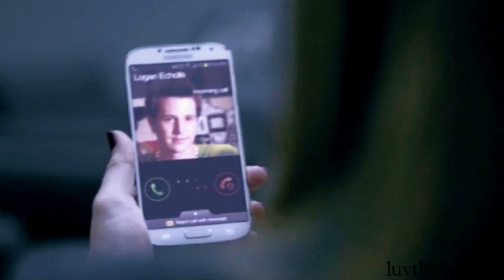Logan & Veronica -- ["Save My Heart" by Jason Reeves]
Voiceovers are transcribed at the bottom of the description!
This is my first time vidding Veronica Mars in ages! I vidded the show quite a bit, a while back ;) But idk. March 2012?? I think might've been when I started this vid... although it might've been early 2013. I thought I was still in college, hadn't graduated yet... but MAYBE not. When news about the movie broke in 2013 I thought I was inspired to finish this thing...I thought I'd finish it either before the movie came out in anticipation of it, or as soon as the movie clips were there for me to use, but then the movie came and went in 2014 and idk, now this is my first vid, other than a couple clips in my "What if I Was Willing?" multi-fandom, that uses the Veronica Mars movie, a film which came out last year.

I finally finished this vid today because I've been re-watching the whole series -- still am working on that task -- in order to prepare to make another, different, LoVe vid. The person who won me for Vidders4aCause last summer deserves an epic vid from me, so I'm trying to remember all of the little undervidded moments and their entire story and I'm rewatching the whole series in preparation, which is also just fun because damn the series is so good. :P I'm noticing some angsty Logan moments I wish I'd included in my Logan character study vid and some Logan/Lilly moments I've never vidded even when I did them in my multi-fandom grief "Show Me The Meaning of Being Lonely" vid or collab parts... there's so much you notice the second time around, even a few Duncan/Veronica or Keith/Veronica moments I missed when I created those vids of mine... :P

The person who requested a vid from me merely requested a LoVe vid to any 80's Power Ballad, but now I've settled on the song "I Want to Know What Love" is by Foreigner. I'll be making that vid as soon as I can, hopefully before the end of June. Anyway actually re-watching the series only partially inspired me to finally finish this vid now. The other thing that inspired me was that I was replacing some of my DVD rips with iTunes copies, and realized I needed to preserve this vid before I deleted the old copies of the eps, so I started re-watching as I re-opened the project and rendered everything without coloring added yet or without watermarks into HD (so those could be added later) and idk... it just sort of went out of my control from there. So for the past 3 or 4 days I've been working on finishing up this vid; a vid I believe I'd finished over a minute of back in 2012 (or 2013? Whenever it was that I started it lol).

As I said in the description of my Nashville "White Horse" vid I made last month... Also -- for 6 months I wasn't allowed to add a custom thumbnail image as soon as I upload it, but yay now I can again! ;) My custom thumbnail images are always just screenshots from earlier in the vid cookie-cuttered together - maybe some size and coloring adjustments too - and then some basic text on top. I decided to start regularly adding the custom thumbnail image after my end credits, without the text added, in case people want to see it. :P This is the second time I've done it, lol, with the first time being that Nashville vid

Song: Save My Heart
Artist: Jason Reeves

Voiceovers:

You know there's no one else. I only want you!  [Smooch.] You ought to know that by now.

Listen, it's 180 days, Veronica. What's 180 days to us? Our story is epic.

What can I do to make it better?

I keep thinking that things can't get worse, you know?

I know Lilly loved you.

Just not like I loved her.

Spanning years, continents...

...Lives ruined, bloodshed.

Alrighty, Logan. We'll just skip over the two minutes in heaven we had.

Did you find something out?

Yeah.

God, Veronica. I mean you really believe Lilly's murder was some sort of vast conspiracy?

I need you help, Veronica.

Thanks. For, you know, looking for my mother.

Always.

A gun?! Logan, what are you doing with a gun?

I don't want to lose you from my life either. And I'm not saying I'm ready to dive back into anything, but... after graduation, let's make it a point to see each other. See where that takes us. Remember what you said about our relationship being epic.